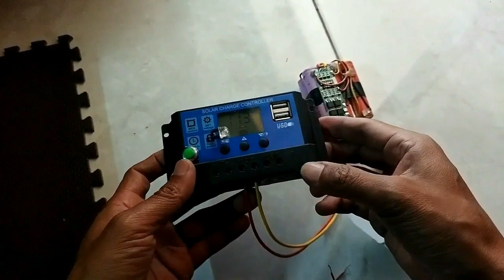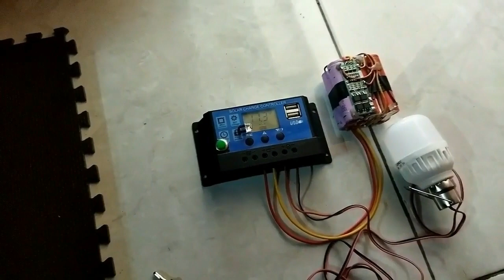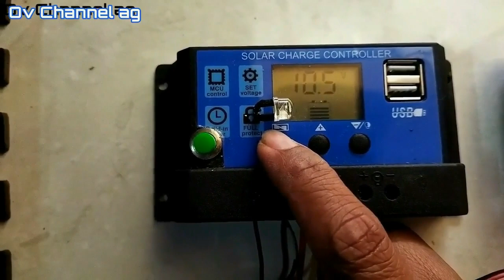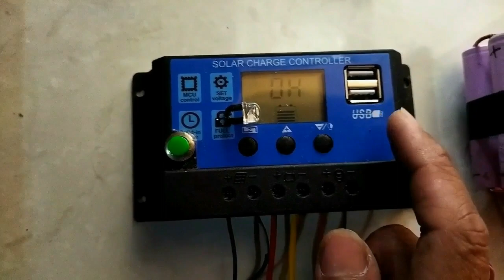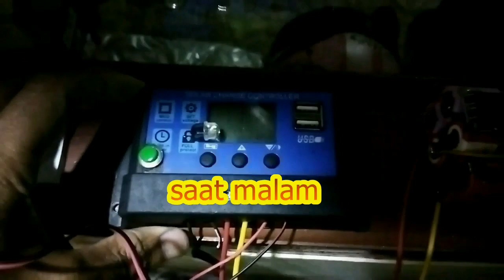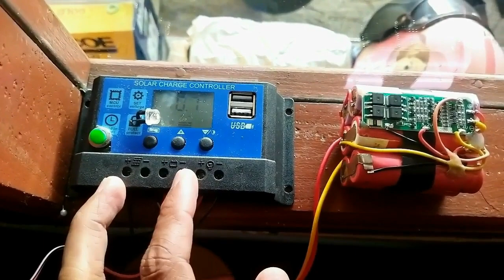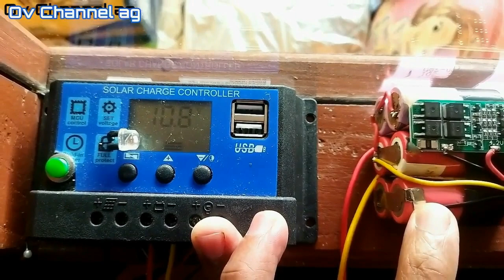PLTS praktis dari baterai bekas laptop experiment menggunakan SCC biru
Membangun PLTS dari baterai bekas laptop namun bisa dinikmati hasilnya dan bermanfaat untuk kita.